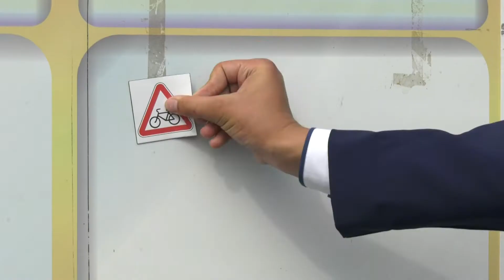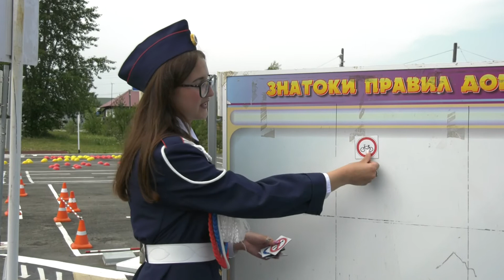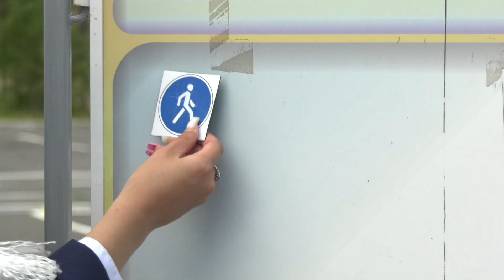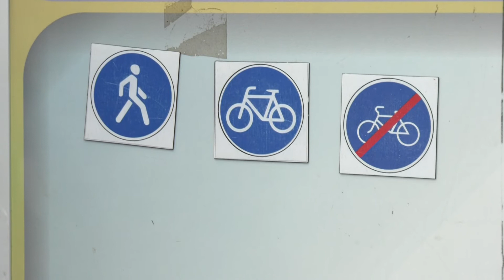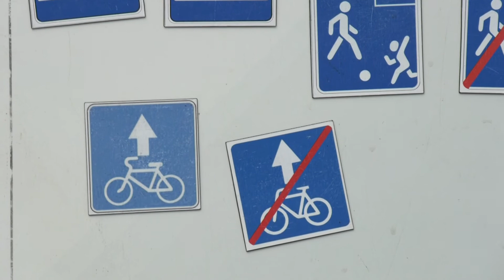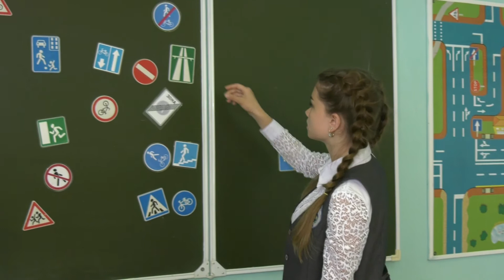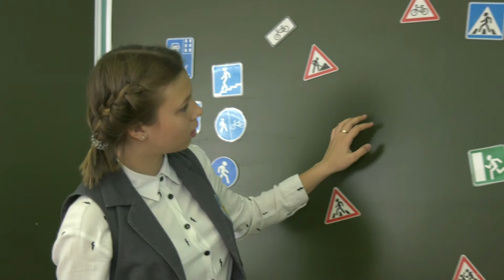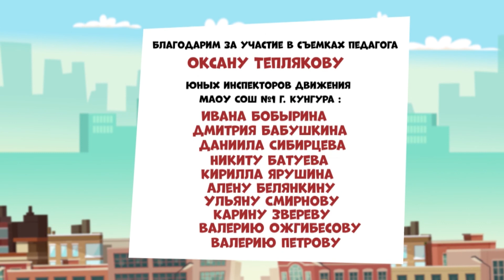Безопасная дорога: Дорожные знаки